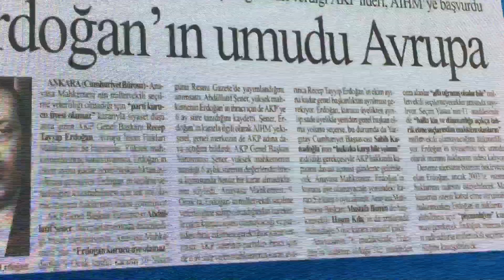Ali Babacan, Adana 1.Olağan Genel Kurulunda ki Konuşması